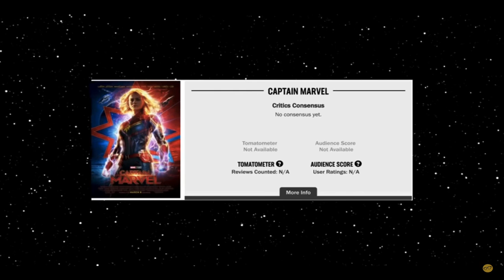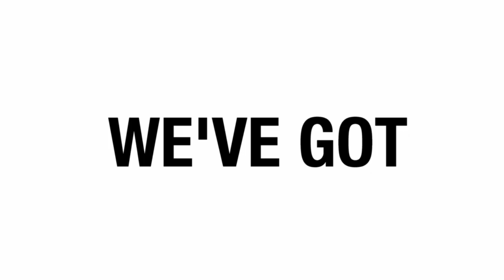CRUSHED EGGS! Bad for me, GOOD for SLINKY!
Sometimes a young tortoise will lay a single egg a couple of times as it is maturing, and sometimes they will lay a nest of eggs that is too shallow and become cracked, crushed & damaged!  My loss is Slinky's gain though.  Those water monitor lizards love eggs!